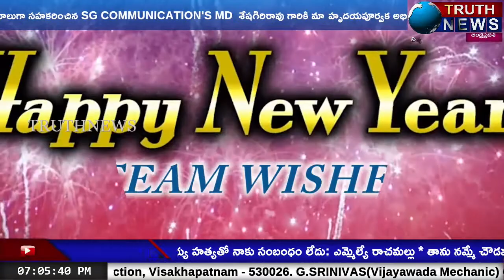విశాఖపట్నం ట్రూత్ న్యూస్ చానల్ కేంద్ర కార్యాలయంలో నూతన సంవత్సర వేడుకలు..